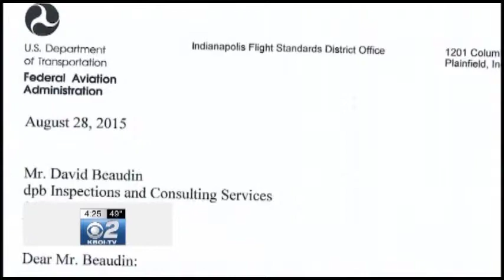Who Is Liable for Drone Damage?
Be sure to check for insurance before hiring a drone company!